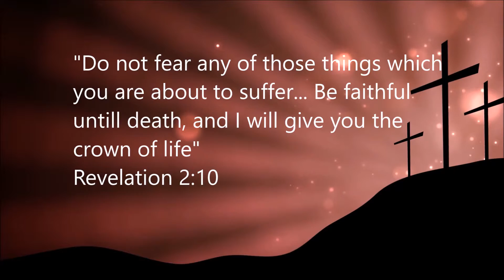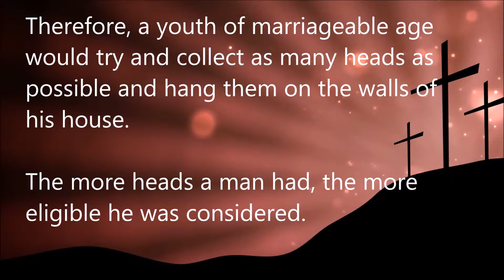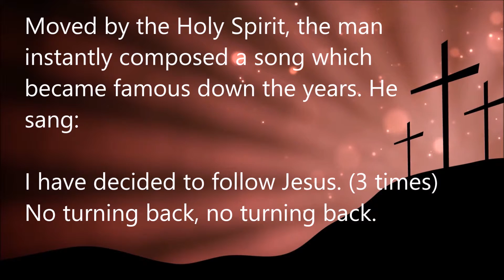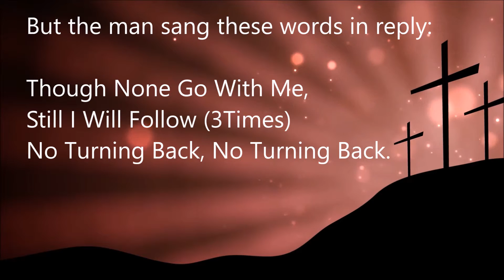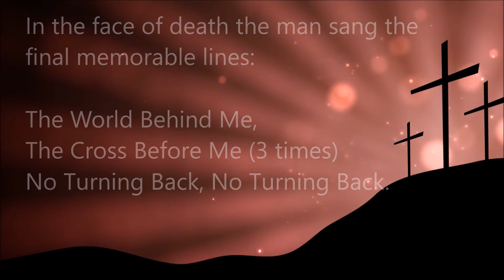i have decided story behind selah overdub